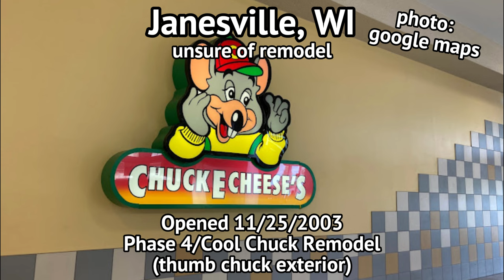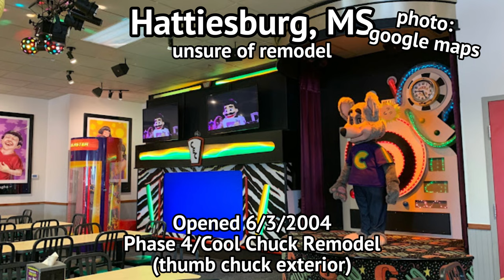Last Remaining Studio C Cappas in the World (Late July 2024)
there are 13 studio c cappas left (i think.)

thumbnail stage is longview
thumbnail exterior background is salisbury